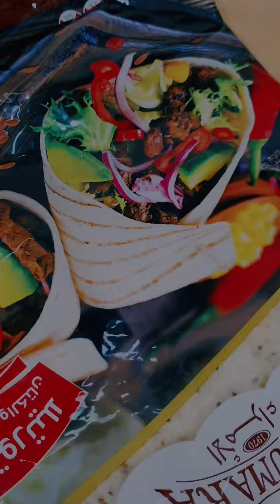shawarma mutton roll veg nd non-veg ￼￼￼￼